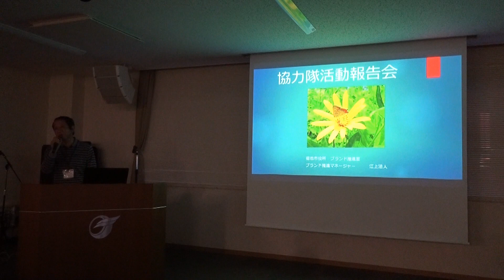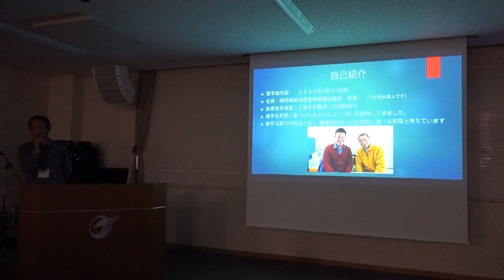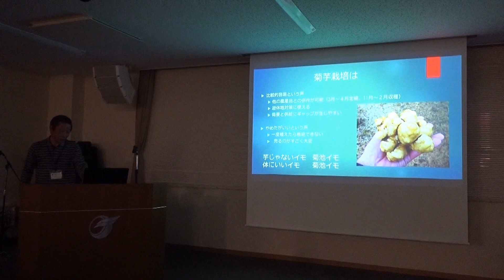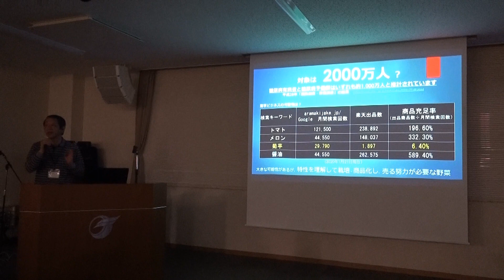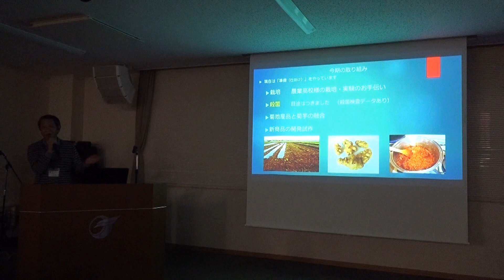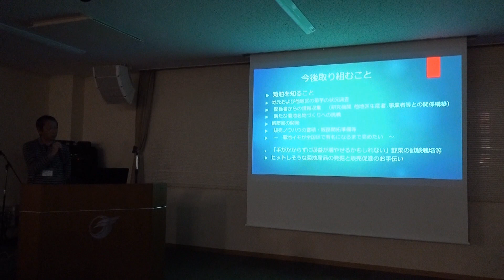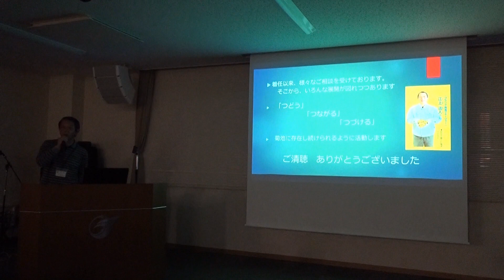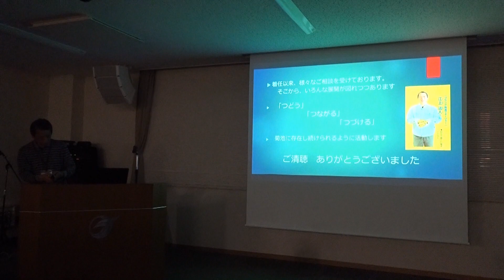令和元年度第2回菊池市地域おこし協力隊活動報告会ー江上法人さん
菊池市では現在、10名の地域おこし協力隊員が｢移住・定住｣｢観光｣｢里山の活性化｣などのさまざまな分野で活動しています。着任１・３年目の隊員がこれまでの活動に関する報告を行いました。菊池での暮らし、隊員としての地域活動を振り返り、これまでの成果や今後の課題を報告しました。3年目隊員は卒業後の進路についても発表しました。
この動画では、着任1年目で、菊池市の特産品である「菊芋」のＰＲと、菊芋の6次産業化に向けて日々活動を行っている「ブランド推進マネージャー」の江上法人隊員が活動報告を行います。
※新型コロナウイルス感染症対策として、今回の報告会は市役所職員だけでの開催となっています。